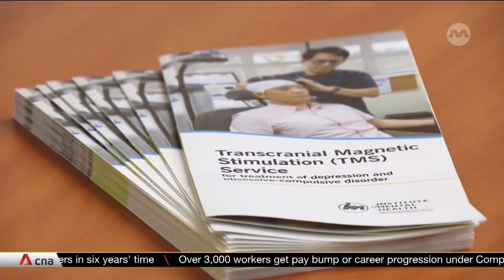New treatment under trial aims to help depression patients who don't respond to medication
Two clinical trials on a new way of caring for treatment-resistant
depression patients are being conducted by the Institute of Mental Health (IMH), in collaboration with National University of Singapore’s Yong Loo Lin School of Medicine. The trials will study the efficacy of treatment called personalised Transcranial Magnetic Stimulation (TMS) that will identify unique spots in the brain that may help patients who do not respond to conventional psychiatric treatment. CNA's Nasyrah Abdul Rohim reports.